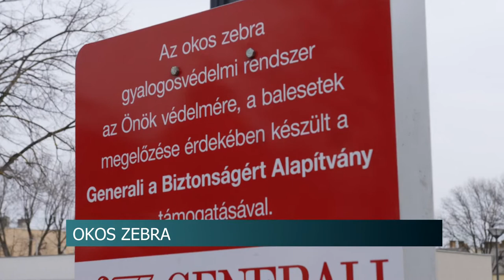Okos Zebra Pakson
Okos zebrát adtak át Pakson a lakótelep kiemelten nagy forgalmú gyalogátkelőjén. Az útburkolatba elhelyezett villogó LED-es fény hívja fel az autósok figyelmét az éppen áthaladó gyalogosokra. Két figyelő kamerát is kihelyeztek. A két sávos paksi okos zebra költsége 2,8 millió Ft volt, melyet többnyire saját forrásból biztosított a Paksi Önkormányzat. A település vezetősége 2022-ben mintegy 30 millió forintot különített el további okos zebrák kialakítására.